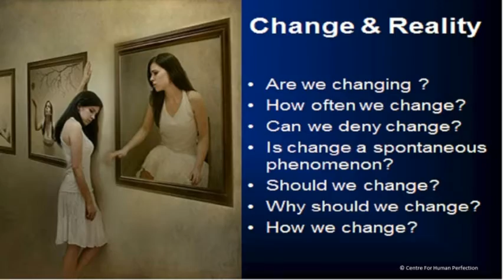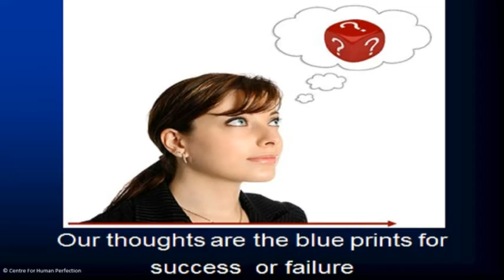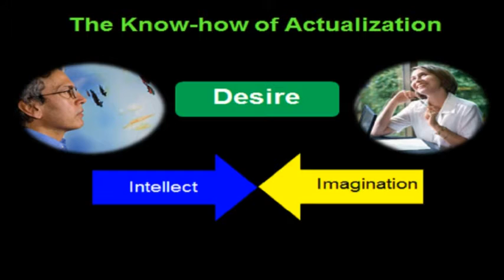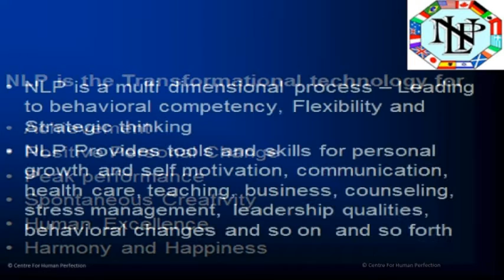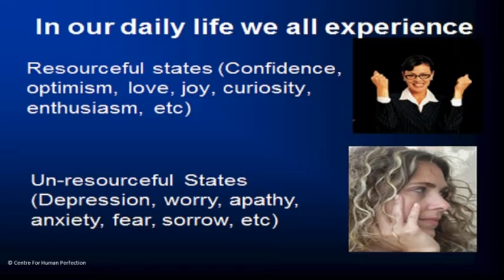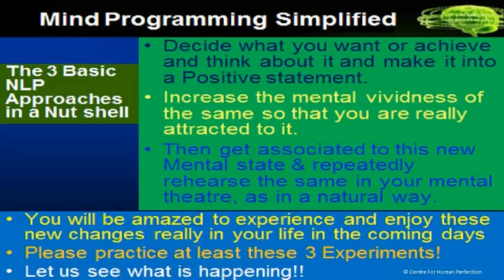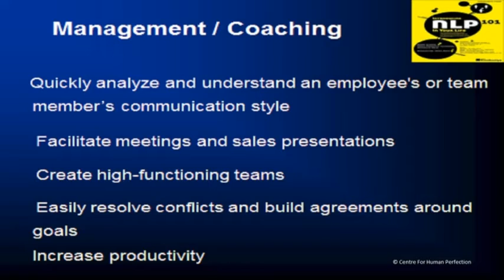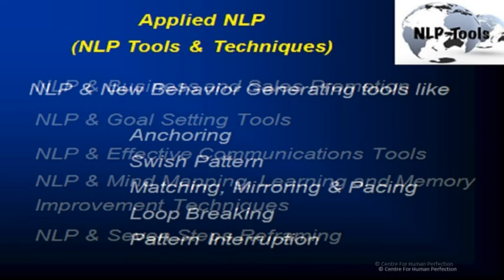NLP An Introduction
NLP (Neuro Linguistic Programming) is really the Art & Science of Our Life, as it deals with the "Know-how" of how to lead a Life in Creativity, Excellence, Ethical Values, Harmony, Happiness, Peace, Love, Total Wellbeing - A Life in it's Totality aiming at Human Perfection.

We might have tried to change our Life in many ways at many times - might have succeeded or failed. Most of the time, we are puzzled & we are stumbling to find out an appropriate Path or Guidance. Today, in this Millenium, we are most lucky to find out newer & newer Tips & Tools to change our Life in the most Effective way. Here comes the importance of this Noble, Novel, Scientifically validated & the state of the art Technique to change our Life - That is NLP (Neuro Linguistic Programming).

In this presentation, we have made an earnest attempt to provide the basic understanding & an overview of the whole spectrum of this vast subject. With these words of Introduction we are presenting this Visual Presentation to the entire Humanity.
With Regards
Dr. Purushothaman
NB: You are free to share this Presentation for Teaching, Training & Other Motivational Purpose to everybody. (Without changing the Content)